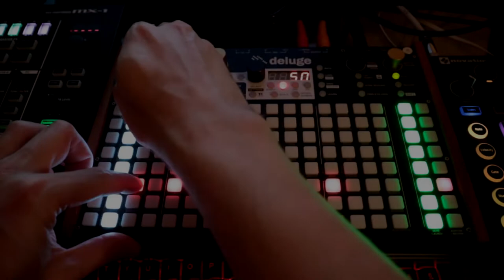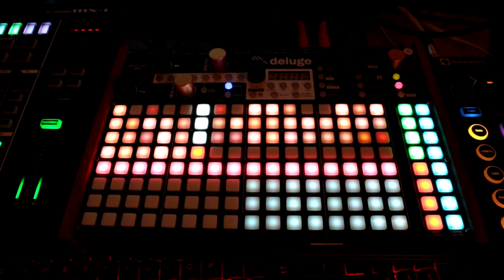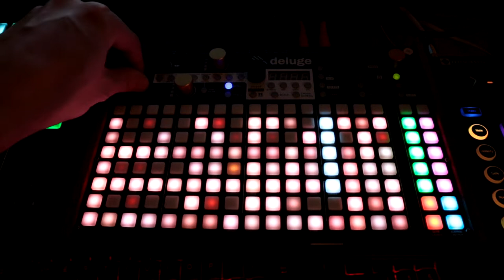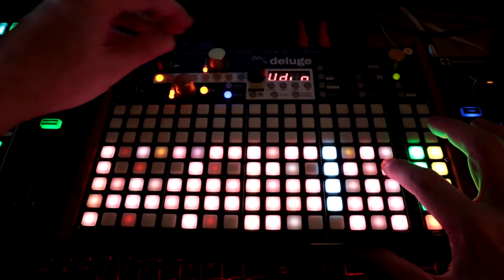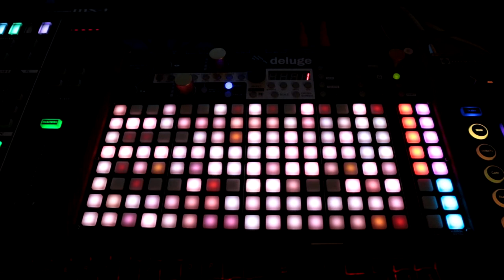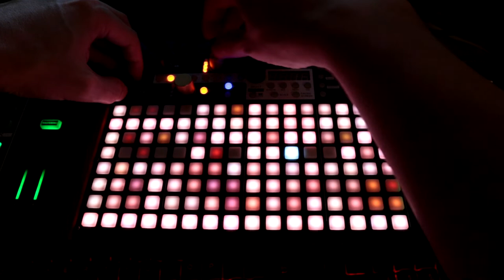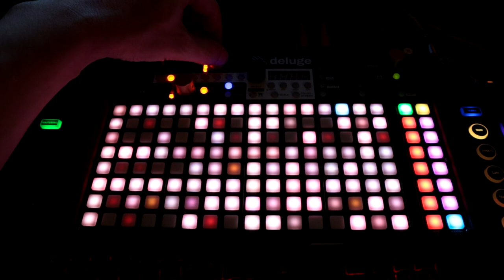Extended Improv Jam // Synthstrom Deluge Demo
This is an unedited improvised jam using the new 3.0 features on the synthstrom deluge. Gear used: Novation Remote SL MK3, Novation Circuit, Korg Kaoss Pad 3+, Eventide H9, Waldorf Streichfett, Empress FX Zoia, Elektron Octatrack, Novation Bass Station 2, Roland Boutique JP08 JU06 JX03.